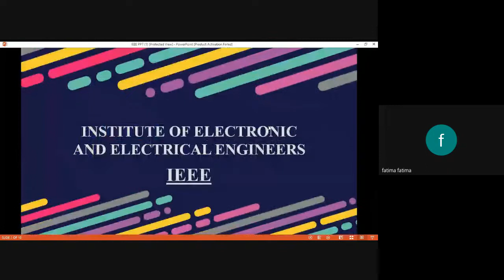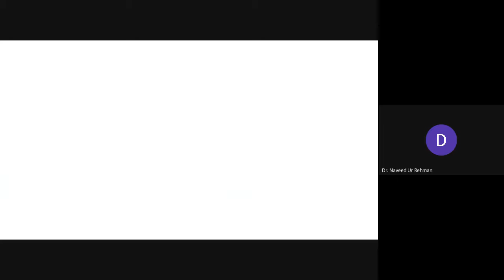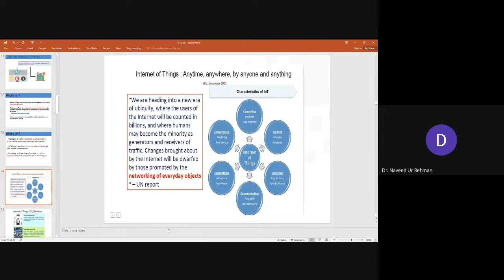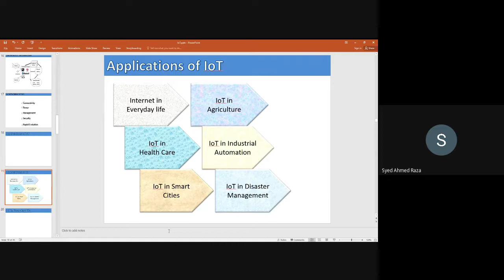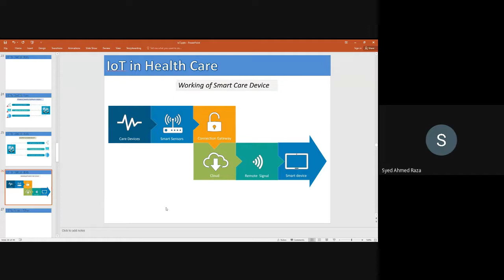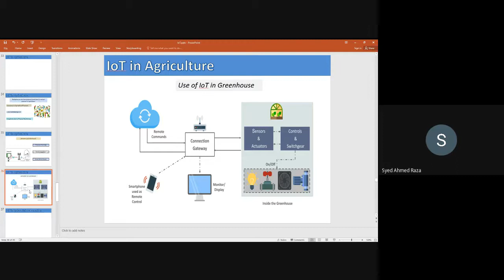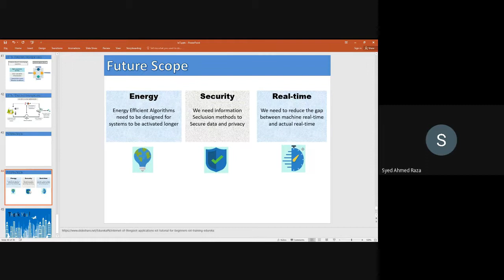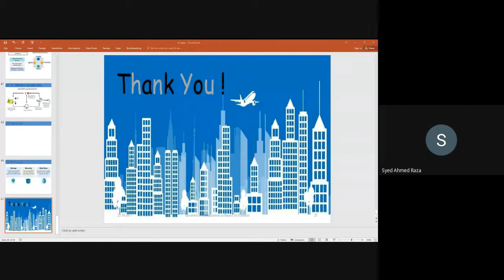Application Of IOT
Application Of IOT Conduct on 29 September 2021